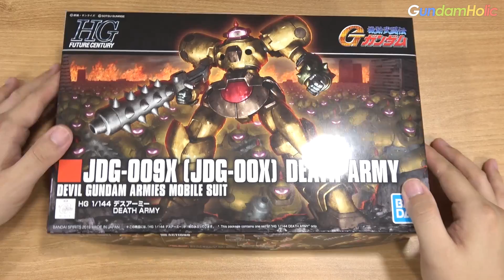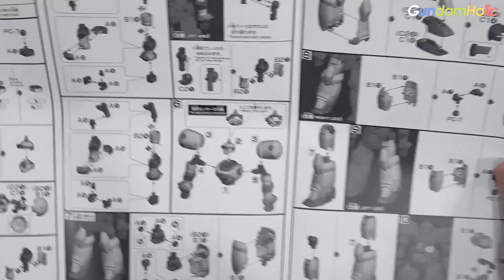[Unboxing] HGFC 데스 아미 내용물 살펴보기!